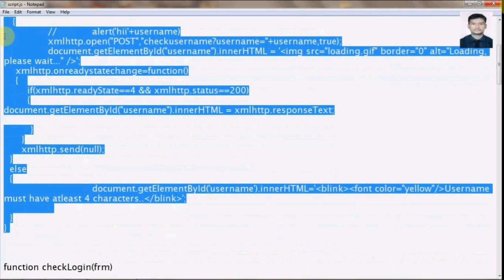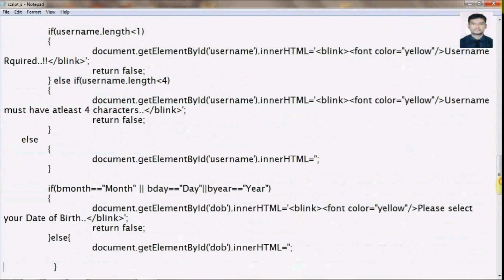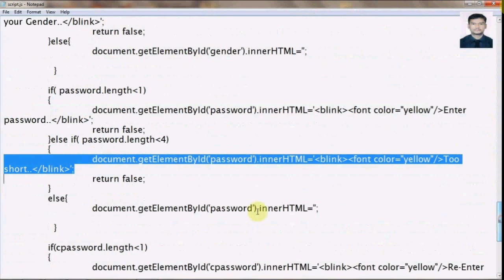How to make a Java web Project (Easy Way) (Step-12 Edit script.js)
How to make a simple Java J2ee web project for beginners
How to make a simple Java web application for beginners
How to make a simple J2ee project. ( Servlet, JSP )
Quick JAVA J2EE tutorials
Create account , Login , Logout using Java j2ee
Create web application using servlet JSP
Create Simple Java Web Application

Download Project web application code here -

Try to develop yourself by watching video will be helpful but still you can download

See you later.. !! Have Fun .. !! Cheers.. !! All The Best..!! Good Luck..!! God Bless You.. !!

Thanks
Akhil